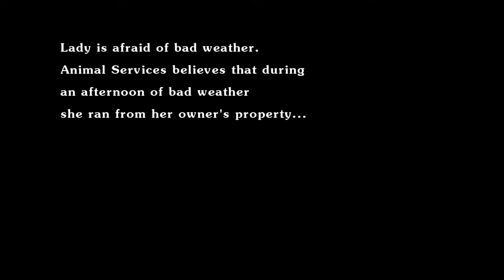Lady's Story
Enjoy this short story of how Calcasieu Parish Animal Services returned Lady to her owner after being missing for two years.